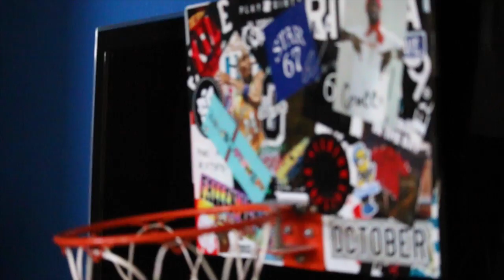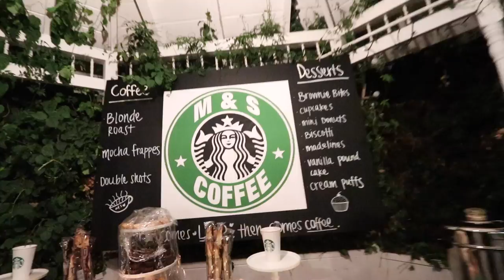I GOT UNRELEASED SNEAKERS AT A PRIVATE EVENT!!